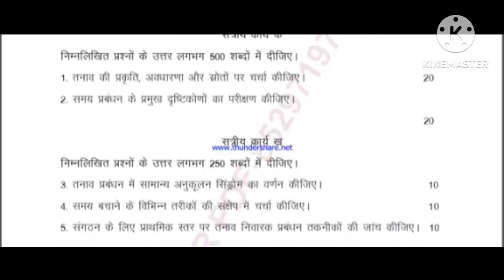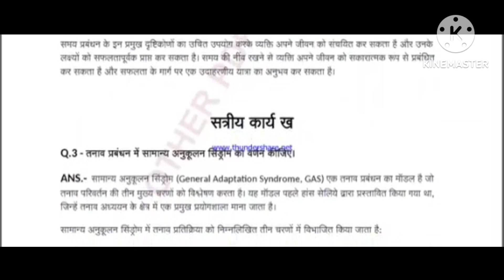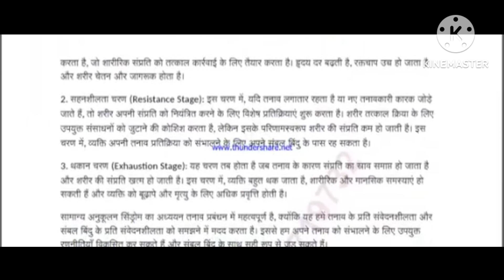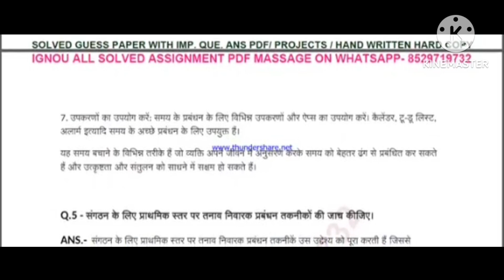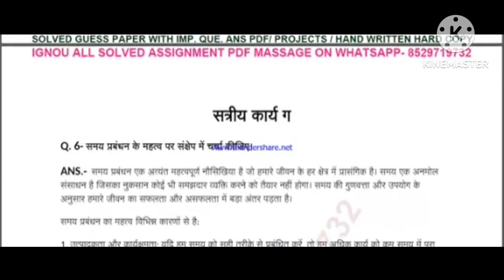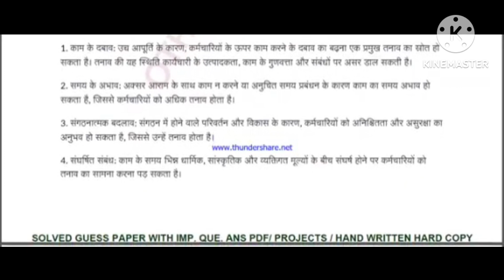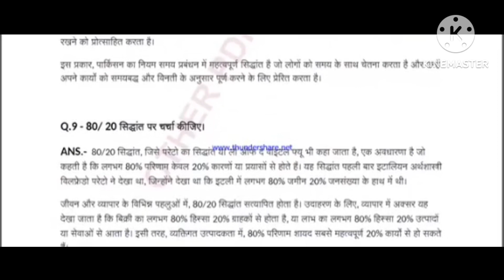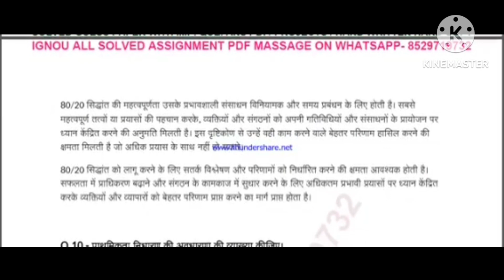BPAS186 Solved Assignment 2023-24